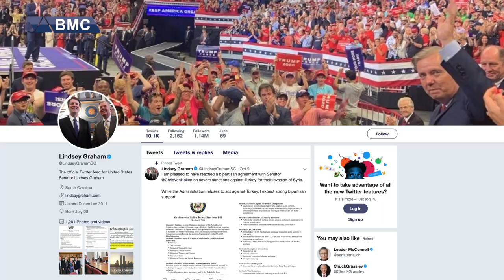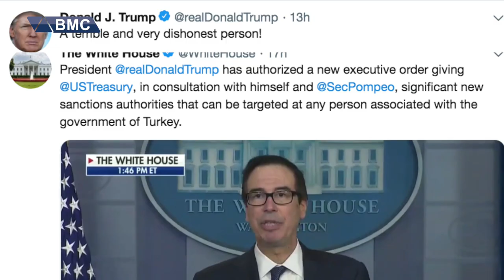فشارە نێودەوڵەتییەکان بۆ سەر تورکیا دەبنە کردار؟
پەیامی بەرپرسانی ئەمریکا کاریگەریى لەسەر وەستاندنی ئۆپراسیۆنەکەی تورکیا دەبێت؟